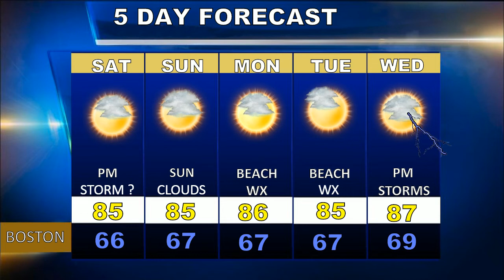Weatherblast Forecast Updated on 8/2/19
A nice Friday in Boston